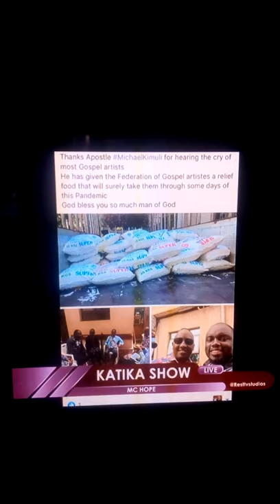Ap. Kimuli of DMCI donates food relief to gosple artists through the federation of gosple artists